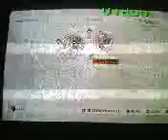Lets Play Assassins Creed 2 Part 7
sub and comment please